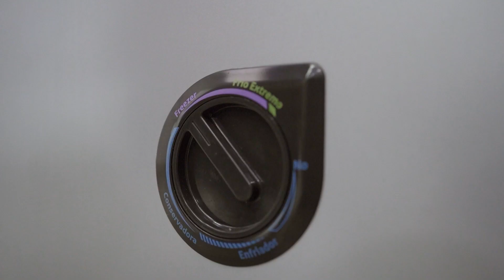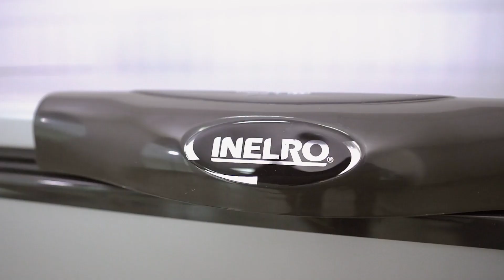Entrenamiento comercial a concesionarios Crucianelli - Armstrong (Sta. Fe)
Nota con Pablo Echeverría - Concesionario General Pico, La Pampa
Nota con Daniel Zursmitten - Concesionario San Francisco, Cba.